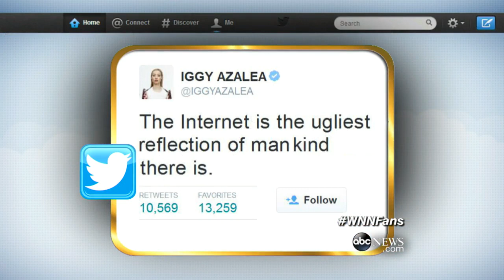Black Women In Hollywood